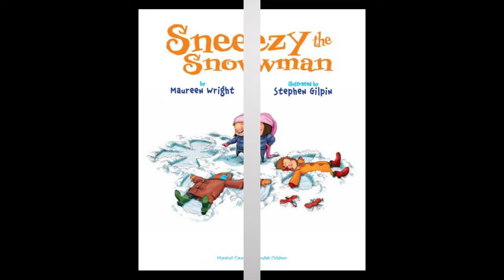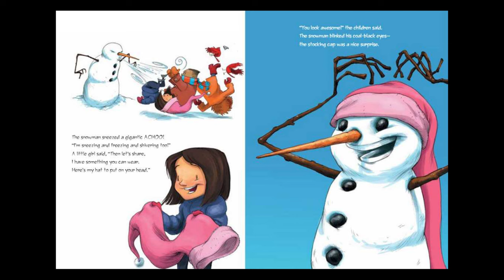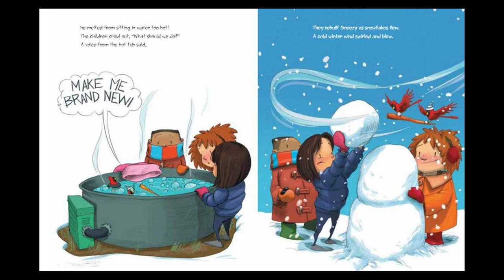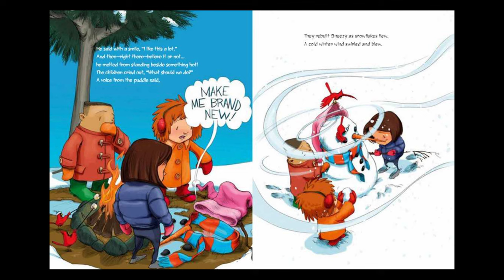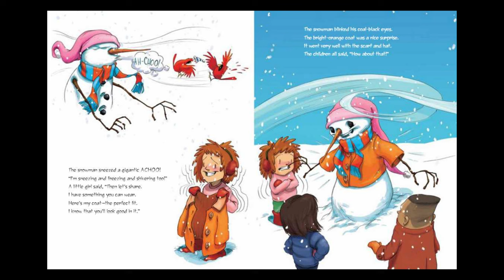Storytime! ~ SNEEZY THE SNOWMAN Read Aloud ~ Stories for Kids ~ Bedtime Story Read Along Books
Follow along with Grandma as she reads aloud SNEEZY THE SNOWMAN!  Sneezy the Snowman is so cold but every time he tries to get warmed up he melts!  What does he finally do to warm up?  Listen and find out!

Kisses from,

Gma

esl
kids books
read aloud